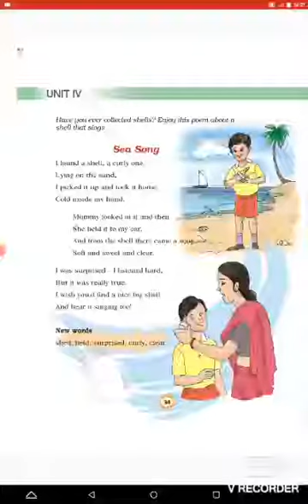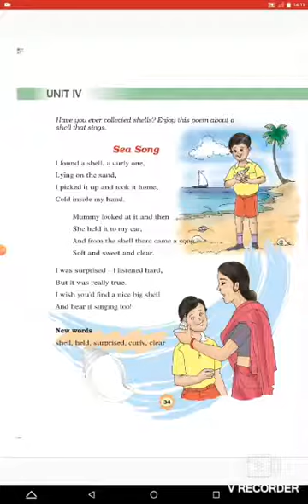Class 3 English Lesson Sea Song .By Neel Kamal.